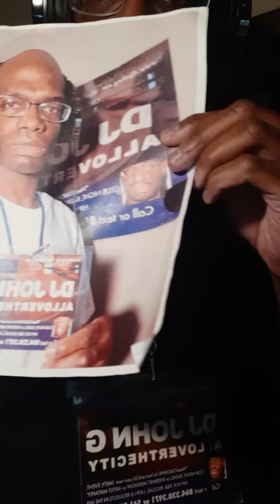DJJOHNG LIVE ON FACEBOOK TWITTER INSTAGRAM TWITCH YOUTUBE AND MORE SUNDAY JULY 4 2021 (FACEBOOK PT1)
🎧 DJJOHNG LIVE ON FACEBOOK TWITTER INSTAGRAM TWITCH YOUTUBE AND MORE SUNDAY JULY 4 2021

👉 DJJOHNG 👉 Djjohng Alloverthecity
👉 DJJOHNG ALLOVERTHECITY gives you Hip Hop R&B, Latin, Reggae & Requests in the mix

DJJOHNG rocked people and parties in several states SC, NC, GA FL MD VA DE PA WV OH NY and beyond since the 90's

Zelle & Square Debit, Credit and Contactless Payments for DJJOHNG services